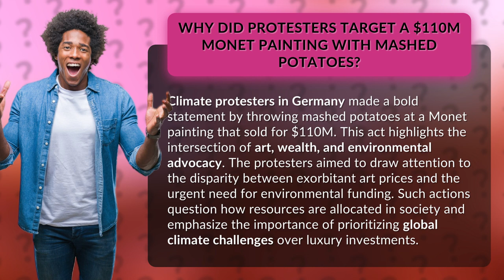Why Did Protesters Target a $110M Monet Painting with Mashed Potatoes?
Potato Protest: Challenging Art, Wealth, and Climate Change • Potato Protest • Discover why climate protesters targeted a $110M Monet painting with mashed potatoes, shedding light on the intersection of art, wealth, and environmental advocacy.